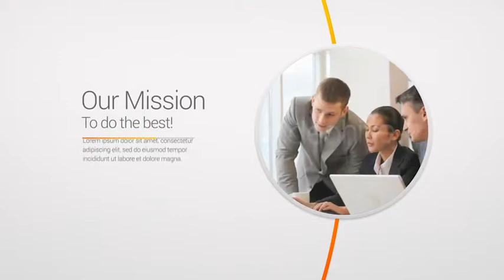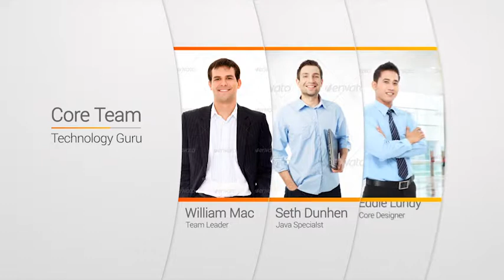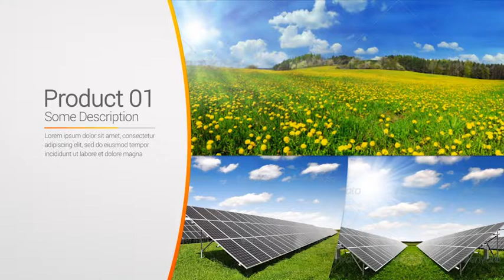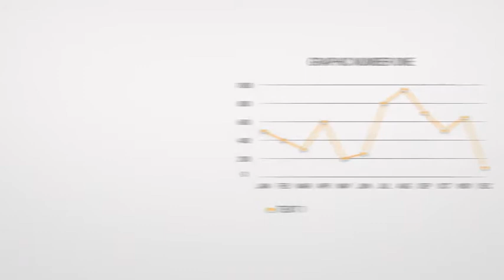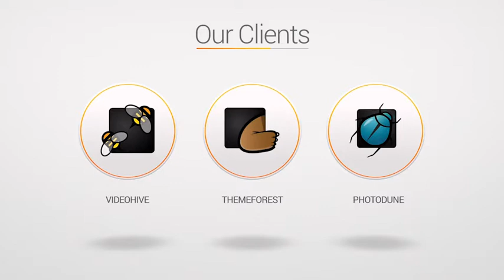The Arc Corporate Video Presentation | After Effects template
Last Update: 28 September 15
Created: 22 September 15
After Effects Version: CC 2015, CC 2014, CC, CS6, CS5.5, CS5
Universal Expressions: Yes
Resolution: 1920x1080
File Size: 135MB
Category: (broadcast-packages)

Description: Main Features: - AE CS5-CC Compatible - FullHD and 30 fps ready - Full Color Control - Easy time extending - No Plugins are required Audio you can purchase...